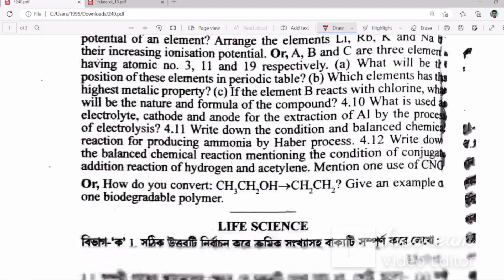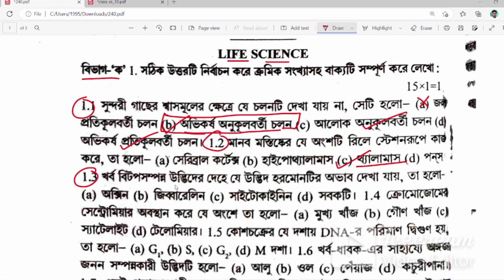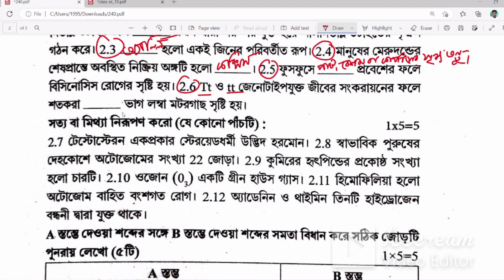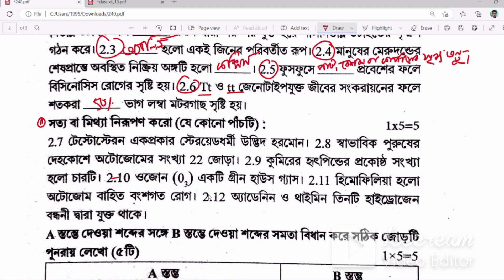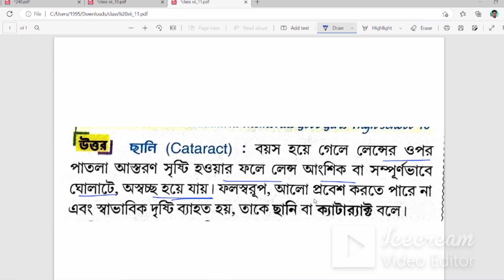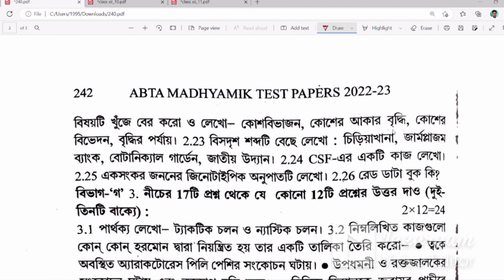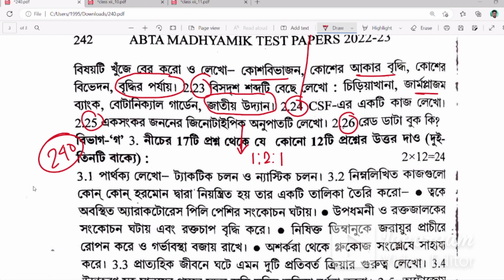Madhyamik ABTA Test Paper Life Science Answer 2023 | Page No - 240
In this video lesson we will discuss about the answer of LifeScience

Madhyamik ABTA Test Paper Life Science Page No - 118
Madhyamik ABTA Test Paper Life Science Page No - 240
Madhyamik ABTA Test Paper Life Science Page No - 214
class 10 abta test paper 2023 life science solution